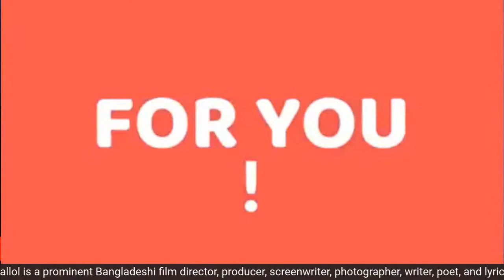Good Morning Bangladesh-Episode-4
Hasibur Reza Kallol, a new horizon filmmaker from Bangladesh guest of 'Good Morning Bangladesh' on Sunday, July 19th at 10:00 am Bangladesh time and New York time 18th July at midnight 12:00 am.
Hasibur Reza Kallol (also known as Kallol) is a Bangladeshi film director, producer, screenwriter, photographer, writer, poet and lyricist. At work, he has held various positions in Bangladesh's leading daily newspapers and television, including journalism.
Filming was his dream so during his career he directed "Andha Nirangam", his first feature film and his second film "Satta" in 2016 is a Bangladeshi romantic-drama film. The film won 5 categories, including Best Actor Award at the 42nd National Film Awards, 6 categories at the 39th Bacchus Awards, and 2 categories at the 20th Merrill-Prothom Alo Awards.